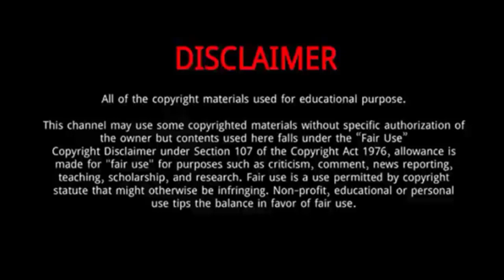Spragga Benz || Everything You Need To Know About Spragga Benz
Carlton Errington Grant, better known as Spragga Benz, is a Jamaican dancehall deejay.
Born: May 30, 1969 (age 50 years), Kingston, Jamaica
Full name: Carlton Errington Grant
Nationality: Jamaican